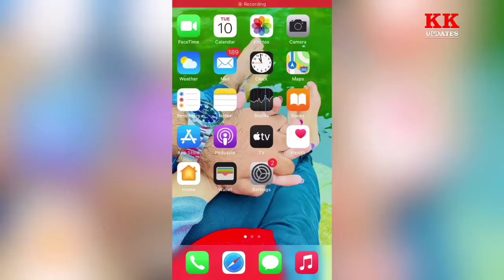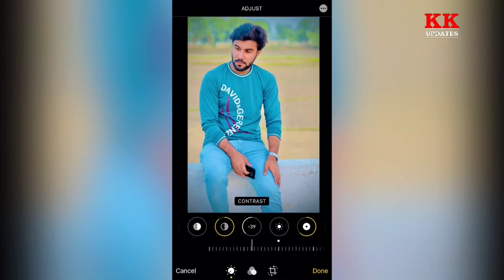best free photo editing app for iphone, ipad android autoDesk iphone vivid filter foR anDroid/2021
iPhone editing i phone vivid filter For android iPhone iPad Android iPhone X iPhone 6|6plus 7|7plus